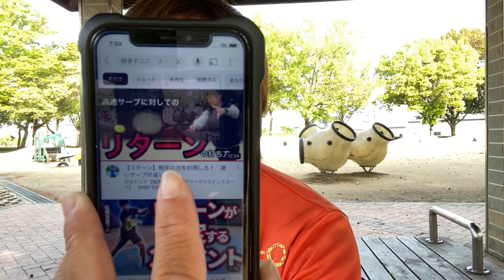【好きラジ】2023年4月20日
「一度きりの人生、今が挑戦のタイミング」

【オンラインレッスン受講方法】
①八尋のLINEを追加

②LINEで八尋に動画を送信
　・後ろから（横からもあるとより良いです）
　・球出し、壁打ち、ラリー、試合どんな動画でも良いです。

③八尋がお伝えする口座に入金（8,000円）

④動画作成
　・問題点
　・課題
　・練習方法
などをお伝えします。
確実に上達できるオーダーメイド動画をプレゼントします。

「周りとの差をつけましょう！」

以上。

【オススメ】
関西学生ベスト４をかけた戦い

【経歴】
中学時代　軟式テニスで２年間遊びました
高校時代　部活のレギュラーになれず
大学時代　関西学生ベスト４まで行けたのに、両手バックハンドがイップスへ陥りインカレ逃す
社会人　テニスコーチになるもバックハンドのスピンが本番の試合でできずに１０年
現在　　動きの改善によってすべてのショットが別物になりました

【実績】
大学　　関西学生テニス選手権　ベスト４
社会人　九州テニス選手権大会　優勝（JOP）
　　　　全国テニス選手権　優勝１回、準優勝２回

私の考え方を発信しています。

日常を発信してます。